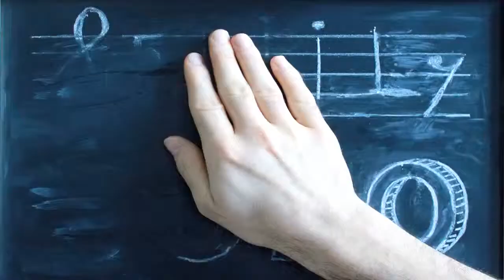Jazz Guitar...so smooth it's sonic silk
Jazz Ballad Solo in Am by MICKYLEE. From his Daily Solo project. No 51.